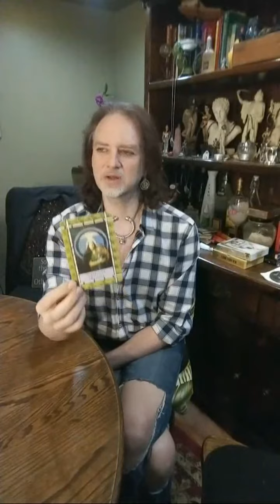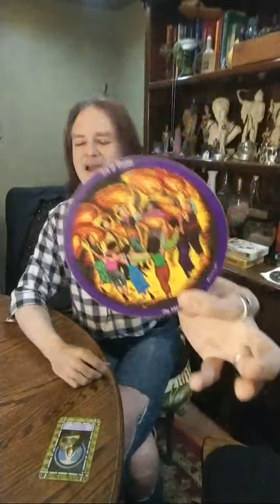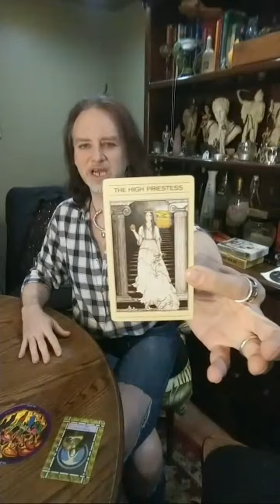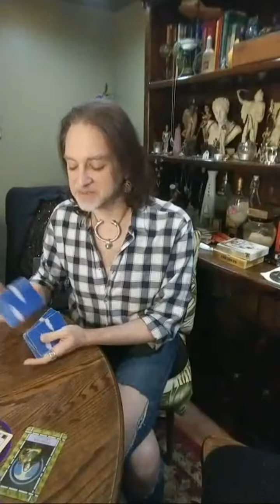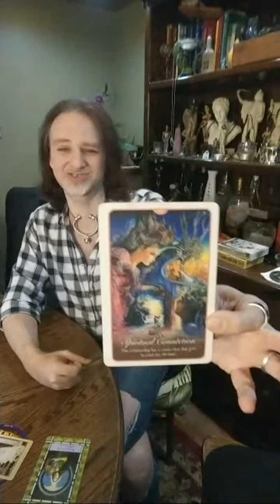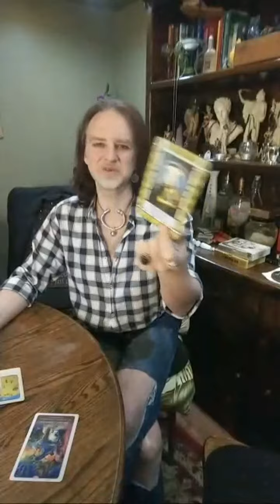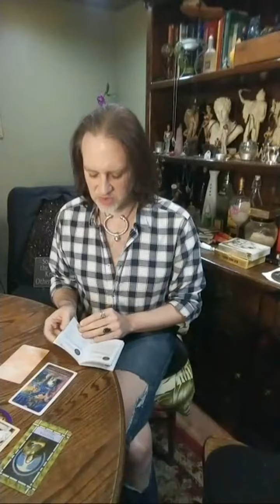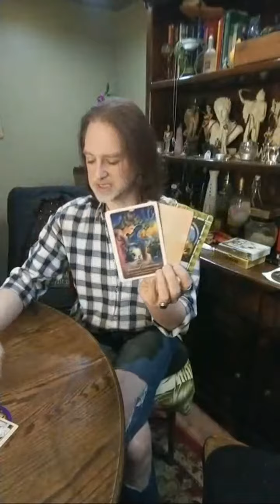PISCES: NEW - FULL MOON READ - SURRENDER, RELEASE, DELIGHT & RECEIVING ELATION - NOV 2020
This video is for PISCES Sun, Moon, Rising & Venus signs for New Moon in SCORPIO 11/15/2020 - Full Moon in GEMINI 11/30/2020.
These are general reads focused on what you "NEED" to respect, acknowledge, welcome, build, etc. this waxing moon cycle.